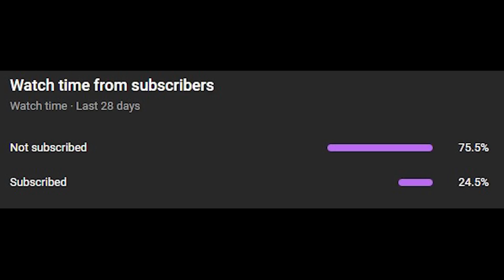'time for the ace'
Sensitivity :
12/12 35/50/51/56/57/59/60/89 | 400DPI

Graphics:
Everything low/off

 Display
Aspect Ratio➔ 16:10
Refresh Rate➔ 240
FOV➔ 87

 Gear
Mouse➔Superlight (red)